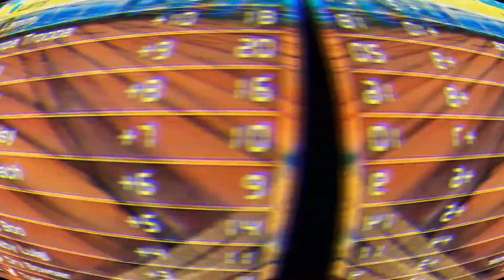Mario Kart 8: Shell Cup (150cc)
Ja detta var en bra start på Retrokupperna men jag trodde jag skulle förlora på slutet av kuppen.